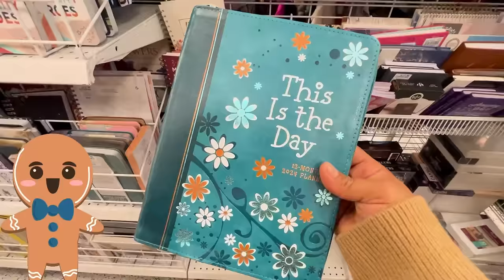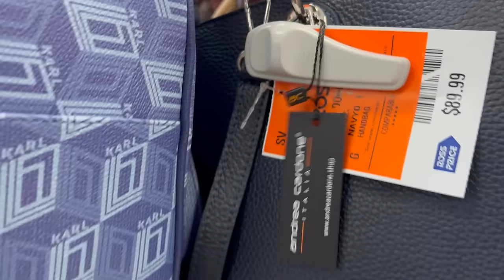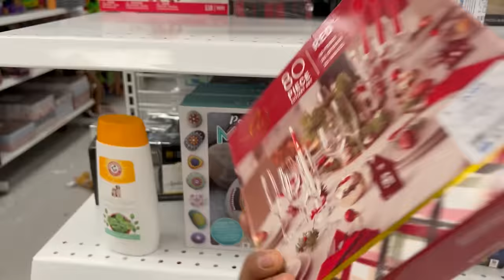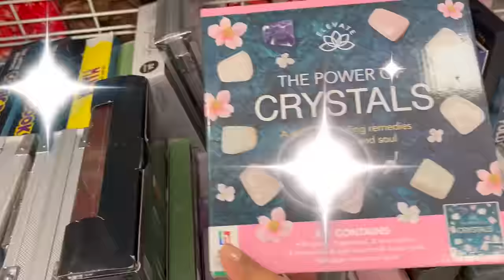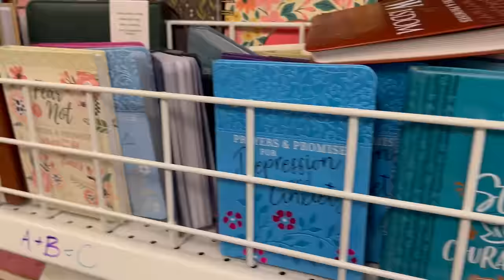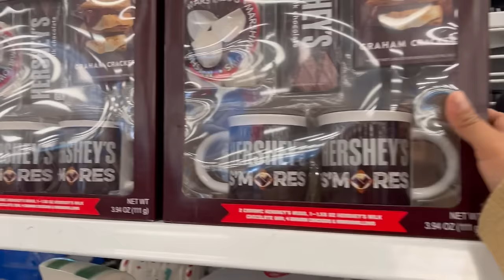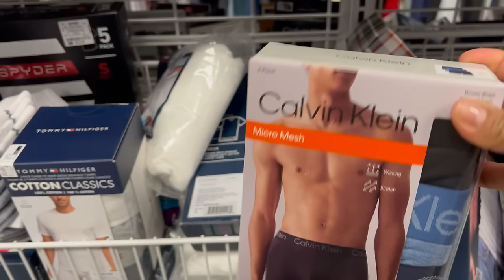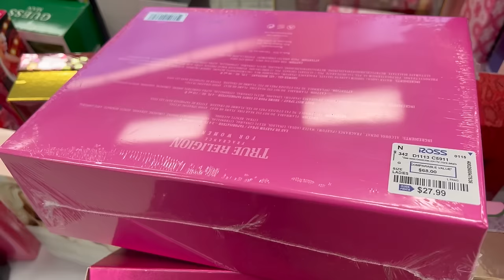ROSS TIENE REGALOS PARA TODOS LOS GUSTOS 🎁 BARATÍSIMOS‼️